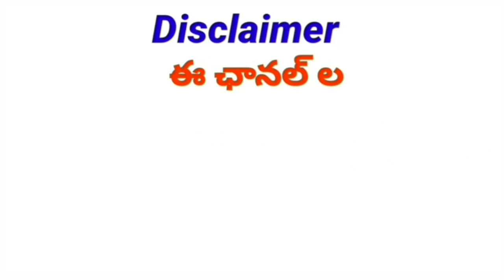New DA implement to Government Employees and Pensioners in Different States |కొత్త డీఏ అమలు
DA Hiked
TA Allowance
HRA Allowance

11TH PRC
11th prc fitment and basic pay details
11th prc telangana latest news
11th prc andhra pradesh
11th prc telangana
prc andhra pradesh latest news
11th prc ap latest news 2019
11th prc telangana latest news today
11th prc telangana
11th prc fitment table
11th prc fitment and basic pay details
11th prc latest news
11th prc in andhra pradesh 2019
11th prc telangana latest news 2019
ana latest news 2019
11th prc ap
11th prc fitment and basic pay details pdf
11th pay revision commission
Edutech Master6
School EDUCATION DEPARTMENT - Government Text book Press – Budget Estimates 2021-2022 – Budget Release Order for an amount of  Rs.8,44,11,000/- (Rupees Eight Crores, Forty Four Lakhs and Eleven Thousand only) to the Director, Government Text Book Press, Telangana, Hyderabad – Administrative Sanction - Orders – Issued.